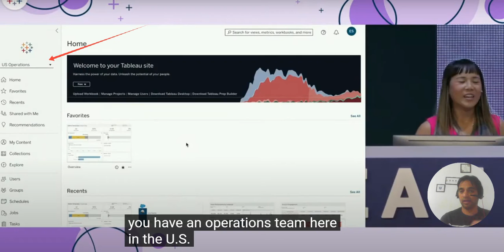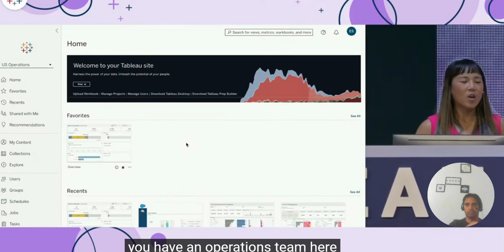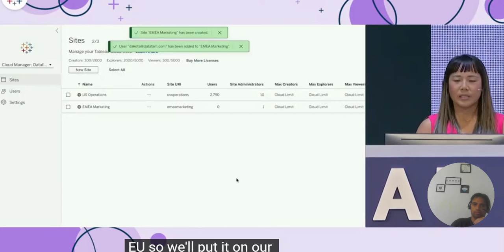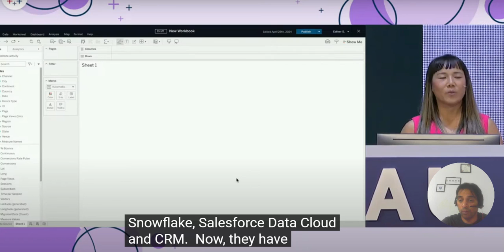Tableau Cloud Manager (Add Sites to Cloud, Tableau Conference - 2024)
My website (Free Courses): 🔍📚🎓

Tableau Cloud Manager helps you to manage multiple sites @ the same Tableau Cloud login instance, this was already there with On-premise and customers were eagerly waiting for the same, now you need not to create multiple project folders and you need not to wait for the admins , you can do it on your own